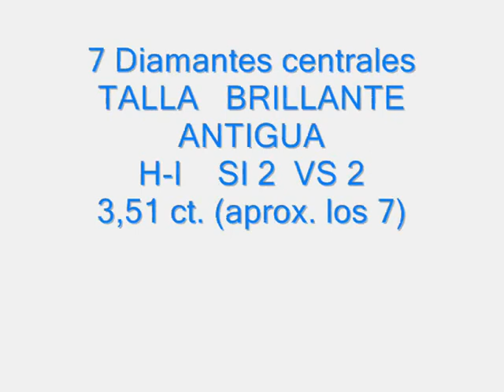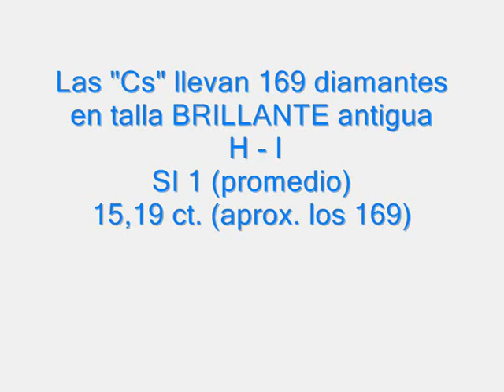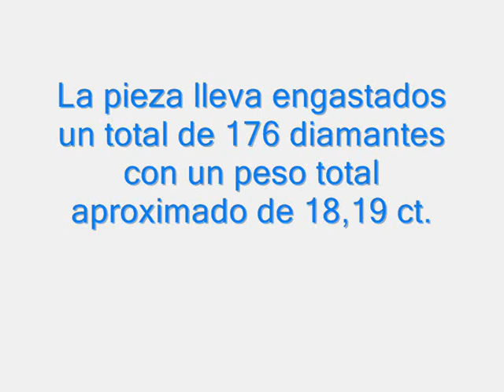Brazalete de Diamantes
Vídeo e informe gemológico elaborado en el Laboratorio gemolócico MLLOPIS de Valencia ESPAÑA
Pulsera de pedida de finales del siglo XIX de estilo historicista, más concretamente mezcla de estilos, clásico, debido a la sobriedad y rectitud de sus líneas generales, junto con un tratamiento y presencia de lo vegetal sutil y abstracto.

El brazalete rígido está formado por dos partes unidas por una charnela, se cierran y abren gracias a dos cierres de lengüeta que quedan totalmente ocultos en los aros exteriores que acotan la greca vegetal central. Las partes también están unidas por una cadenita de seguridad. Las partes representan el mismo motivo de forma distinta:
La delantera, cuyas cara vista no son oro sino en otro metal con aleación de níquel,  está decorada de diamantes.

En la posterior el metal esta trabajado majestuosamente de forma artesanal. La greca central se puede considerar de inspiración clásica, con círculos y líneas entrelazados, con mezcla de estilos más recientes en lo que el tratado de la decoración se refiere. La vegetación está representada de manera abstracta en la decoración de la greca en forma de "C" que llegan a parecer hojas, gracias a un imponente trabajo a buril y por incrustación de diferentes motivos que aluden a conchas y motivos vegetales. Este tratamiento de lo vegetal recuerda a los trabajos de rocalla franceses del siglo XVIII.
Técnicamente la pieza está realizada a mano en oro amarillo de ley de 18 Ktes. 750/000 de manera exquisita en su totalidad, a excepción de la cara vista de las piedras donde hay una lámina fina de metal blanco posiblemente una aleación de plata.
En la parte anterior, totalmente calada para dejar pasar la luz, las piedras están engastadas con garras de uñas y con grano. En la parte posterior el metal está trabajado a buril creando así unas formas ricas en volúmenes. El texturado de la parte posterior corre a manos de una sutil y experta estampación de diferentes tipos de herramientas, como granetes, que llegan a semejar  diversas texturas vegetales. La totalidad de la pieza está matizada de forma sutil y fina. Todas estas características hacen que la pieza confiera el valor de joya única e irrepetible debido a que las herramientas y técnicas de manufactura de la época son imposibles de volver a reproducir.

Lleva un total aproximado de 18,69 carats de diamantes.

El peso de la pieza es de 73,45 g.

Puedes ver mas artículos relacionados con gemas en nuestro BLOG DE GEMOLOGÍA

Puedes comprar una piedra de color con su certificado gemológico en nuestra tienda

Si necesitas un instrumento gemológico, lupa, pinzas, refractómetros, etc. puedes encontrarlos en nuestra tienda

Aqui puedes ver los detalles que hacen que nos guste mas una piedra que otra